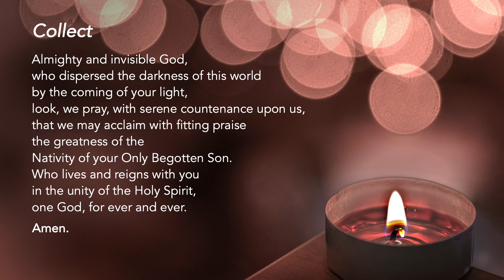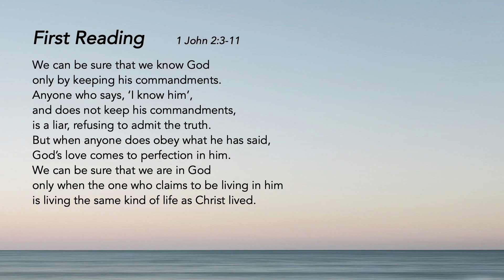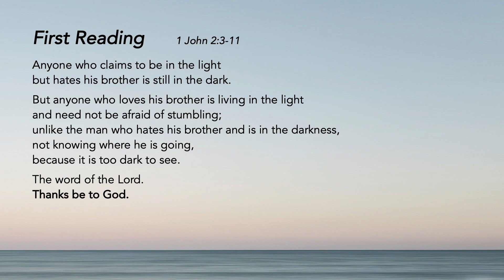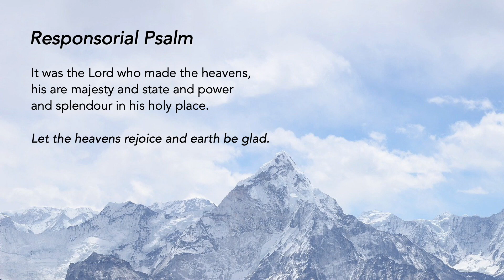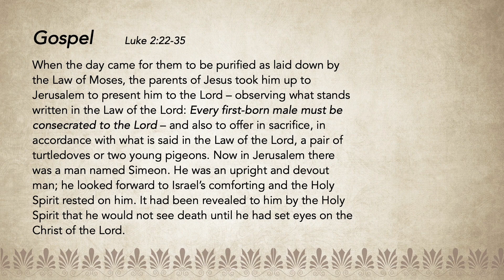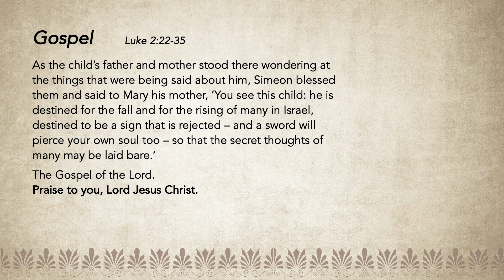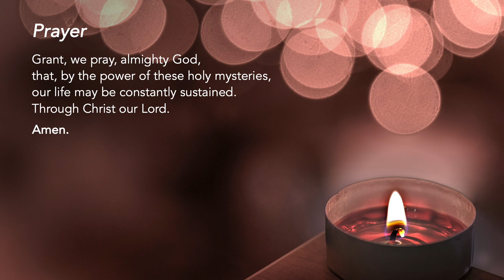Liturgy of the Word - 5th Day within Octave of Christmas - 29 December 2021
A Happy Death
When we establish a deep connection with Christ, our fidelity and love for God will increase, and we too can joyfully exclaim “Let your servant go in peace just as you promised”.

Special thanks to the contribution of:
The following ministries of St Mary of the Angels:
Lectors Ministry
Music Ministry
Luminaire Ministry